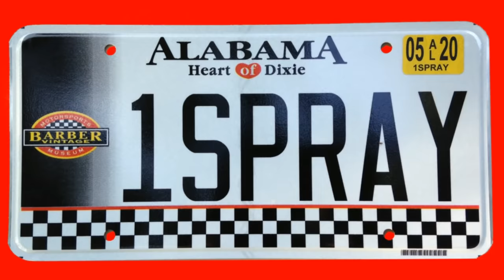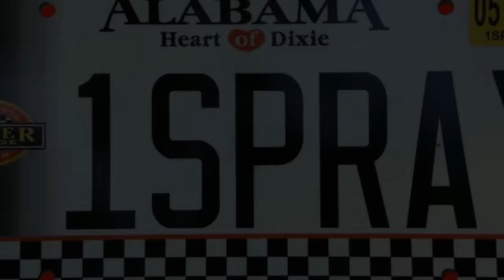Door Panel Restoration & Jamb Paint - PAINTED SATIN & GLOSS BLACK - 66 Ford Mustang Classic Project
Please watch my latest video here: "FINALLY Test Fitting My 26s Rucci Wheels For My OBS Chevy Silverado - Brushed Rose Gold 26x12 9"Lips"

1966 Ford Mustang Coupe Door Panel Repair And Painting Door Jambs

Clean Restored 1966 Ford Mustang Coupe Classic COLOR CHANGE FROM RED TO GLOSS BLACK PAINT PROJECT

Bodywork Repair & Primer - How To Prep A Car For Paint - 66 Ford Mustang Coupe Color Change Project

I will be painting the door jambs & restoring the door panels.